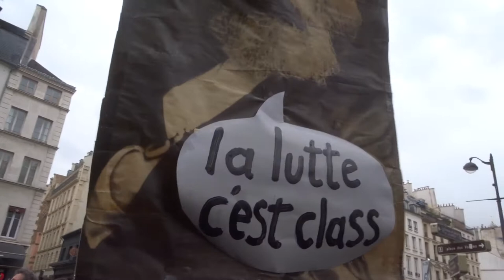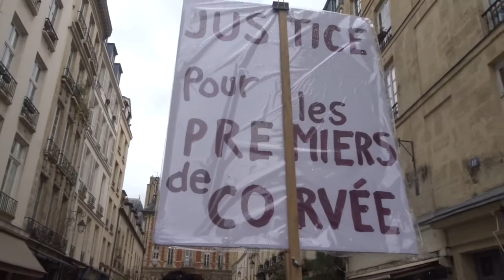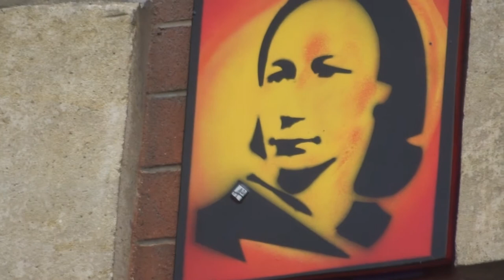Manifestation vivelacommune Paris 150ans 18mars1871 18mars2021 no.4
+ infos youtube ) La Commune de Paris a 150 ans 18 mars 2021
+ infos ) Bibliothèque Louise Michel 29 / 35 rue des Haies 75020 Paris